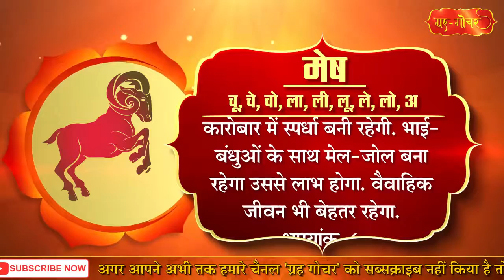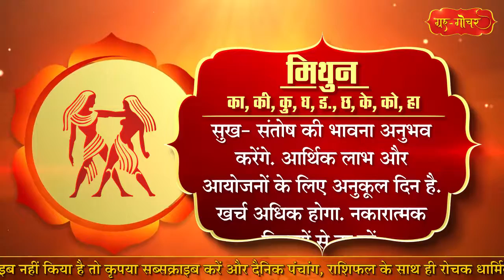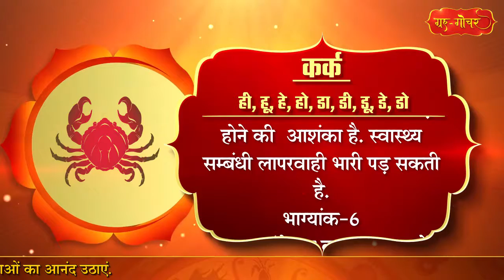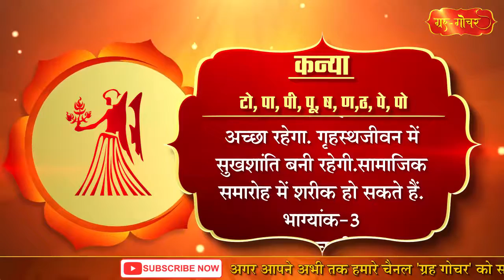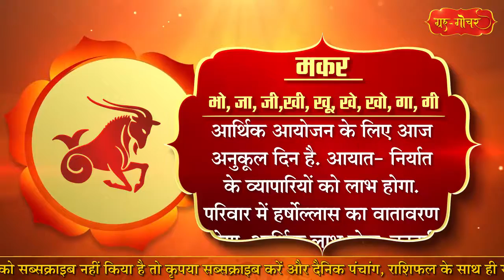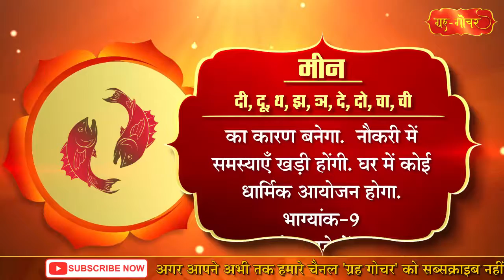आज का राशिफल 19 अक्टूबर 2019 Aaj ka Rashifal 19 October 2019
काशी, भारत                                                                                        दिनांक-19 अक्टूबर  2019                                                                                                दिन-शनिवार
शक संवत- 1941                                                                                 विक्रम संवत- 2076
कार्तिक मास, कृष्ण पक्ष
षष्ठी
(रात 4 बजकर 15 मिनट तक)
तदुपरि सप्तमी
                                                                                                                                                                                                                                                                                                                            नक्षत्र- मृगशिरा                                                                                                                                                                           ( दिन 4 बजकर 1 मिनट तक)
तदुपरि आर्द्रा
आज रात 4 बजकर 15 मिनट से भद्रा है. हालांकि ये भद्रा स्वर्ग में है इसलिए सभी शुभ काम  संपन्न हो सकते हैं.
आज शनिवार है और शनिवार के दिन पूरब दिशा की यात्रा नहीं करनी चाहिए.
चाहिए. शनिवार को घर से निकलने से पहले अदरक खाना चाहिये.
ये था आज का पंचांग. अपना राशिफल जानने के लिए देखते रहिये ग्रह-गोचर